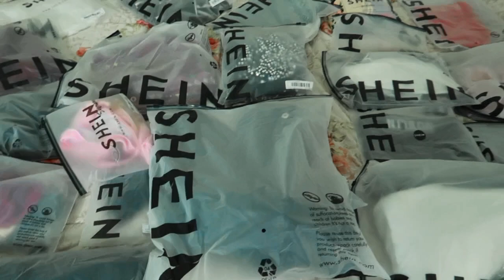RENOVEI MEU GUARDA ROUPAS NA SHEIN + SEGREDO PRA NÃO SER TAXADA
Código das peças:
Calça jeans com corrente:  swpants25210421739
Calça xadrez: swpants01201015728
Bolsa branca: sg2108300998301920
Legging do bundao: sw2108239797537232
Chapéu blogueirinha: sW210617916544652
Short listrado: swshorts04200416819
Cropped preto e branco: swvest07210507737
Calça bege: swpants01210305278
Sutiã sem costura aberto: sw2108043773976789
Calça pra vender arte na praia: sw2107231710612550

código: FL1733 para primeira transferência grátis